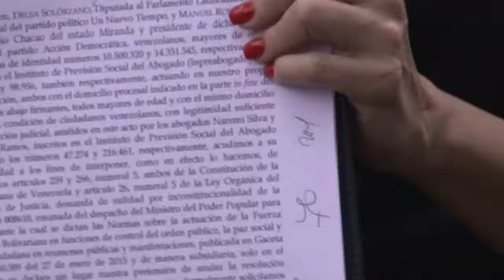MUD solicitó nulidad de la resolución 8610 al TSJ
La diputada al Parlatino, Delsa Solorzano aseguró que esta norma viola no uno, sino varios articulos de la constitución